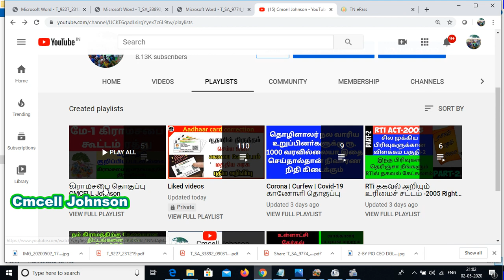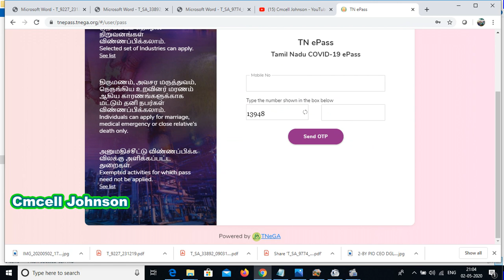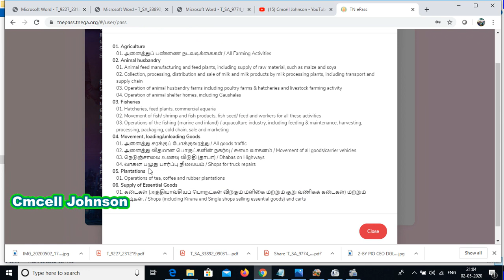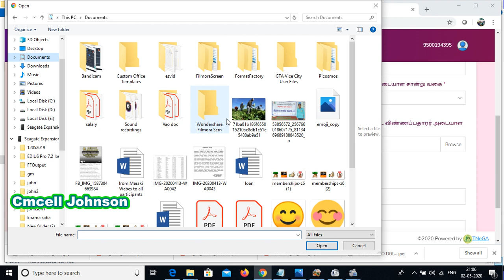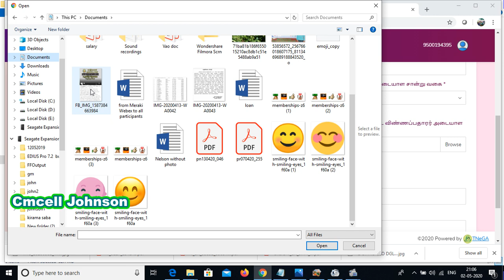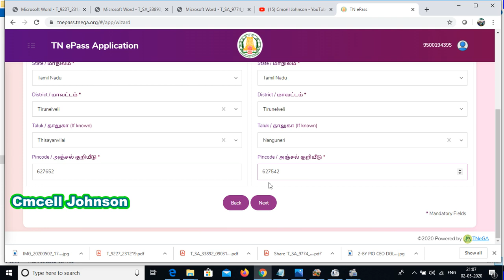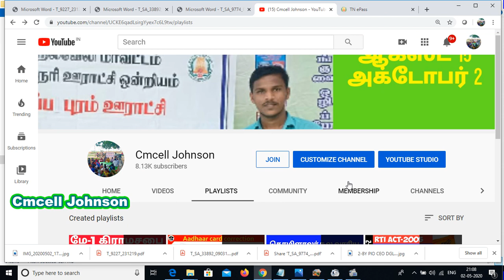How to apply ePass in Tamilnadu | TNeGA | Tamil | Travel Pass | Emergency Pass ( server 3.0 ) New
சொந்த ஊர்களுக்கு செல்ல Epass New server 3.0